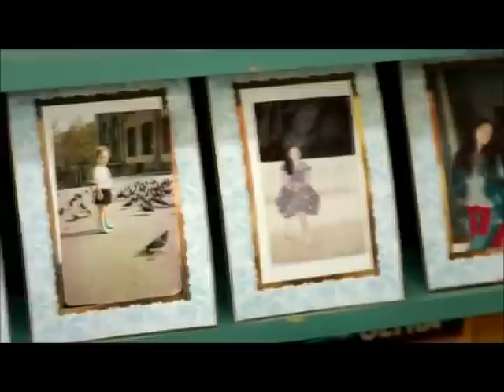kuzey güney - kızım (zeynep-hüseyin çicek)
Beni affet kızım
Gözümün önünde büyüdün göremedim
Beni affet kızım
Nasıl sevdim seni gösteremedim

ferhat göçer-kızım